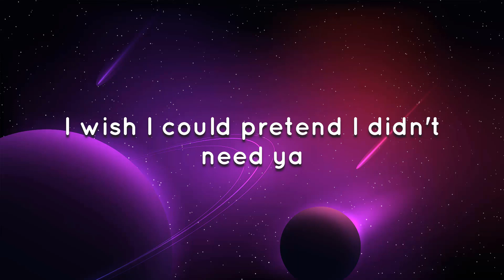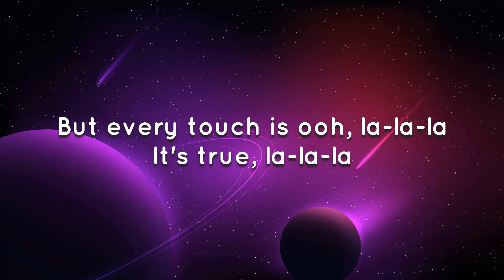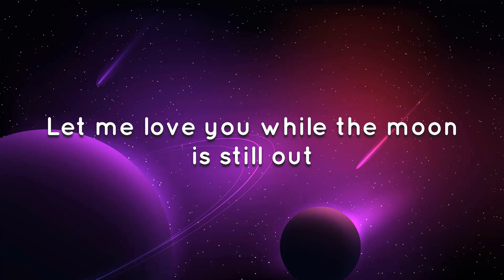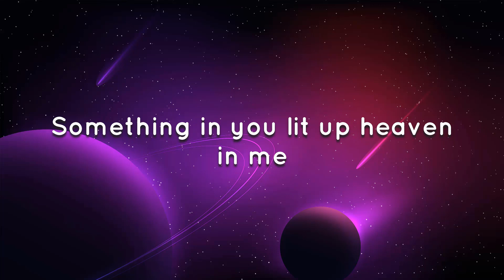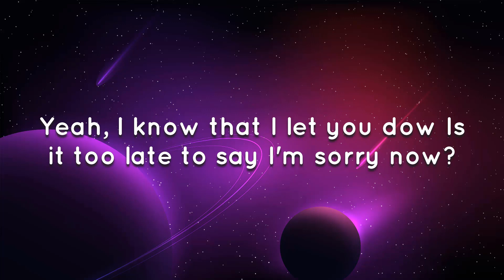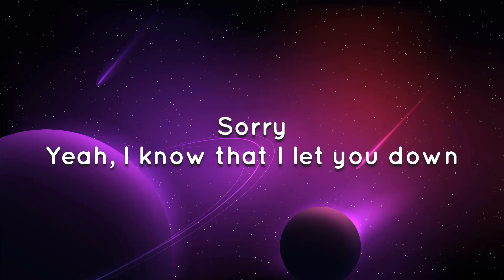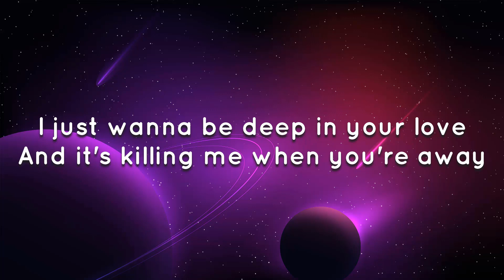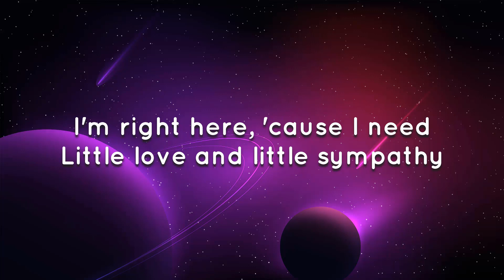Señorita - Shawn Mendes, Camila Cabello (Lyrics/Letra)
Letra:  Shawn Mendes, Camila Cabello - Señorita

Yeah no
Sapphire moonlight
We danced for hours in the sand
Tequila sunrise

Don't stop

For you